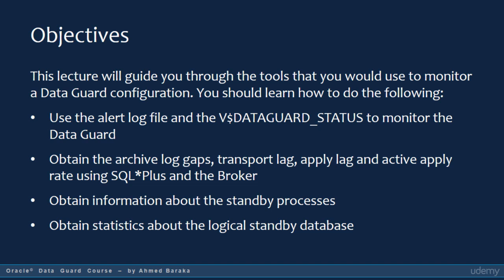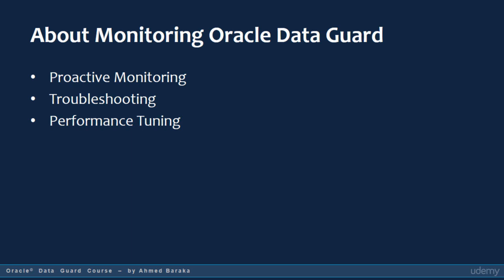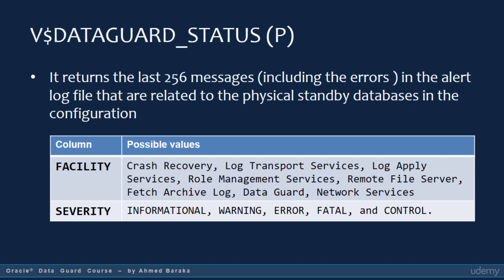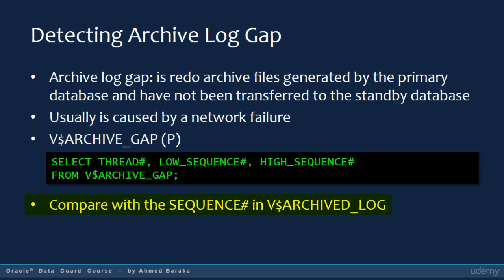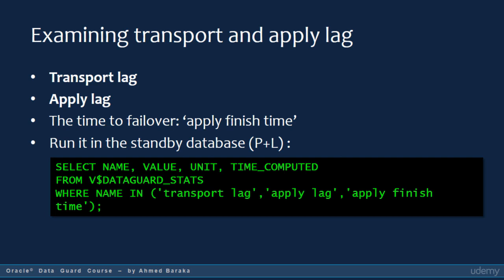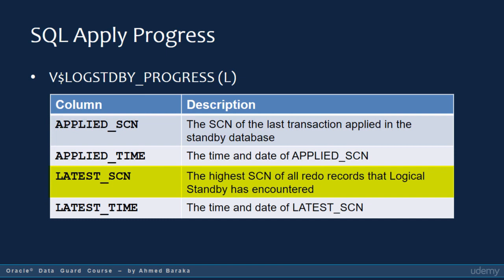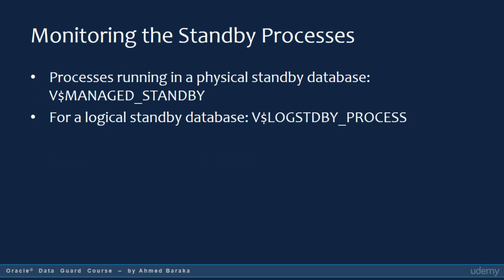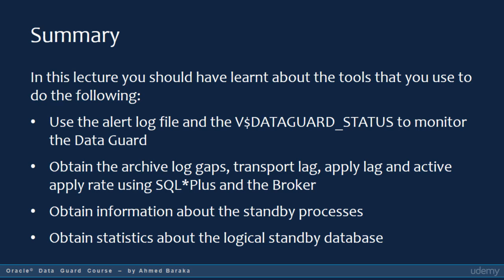Oracle 12C Data Guard Administration - Monitoring Data Guard Configuration - Lecture 1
Oracle Data Guard is a technology that helps you protect against planned and unplanned downtime. Master Oracle 12c Data Guard video course teaches you how to implement Oracle Data Guard in a real-time environment. The course briefly discusses the need for Oracle Data Guard, Oracle High Availability, and how to setup Oracle Data Guard. The course also explores Data Guard architecture, function, different types, and more.

ATTRIBUTION:
about Ahmed Baraka
I began my career as an Oracle Developer but soon transitioned to Oracle Database Administration. I have 18 years of extensive experience in the computer industry, with a focus on Oracle database administration technologies like Oracle RAC, ASM, Data Guard, GoldenGate, WebLogic, Database Appliance, and Enterprise Manager.

# Download
You can download the VM machines (appliances) that has been created in the tutorial from the following link: